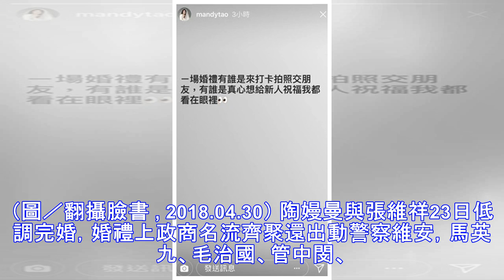陶嫚曼婚禮走露風聲 酸朋友現實「我都看在眼裡」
藝人陶嫚曼以《我愛黑澀會》出道，拍過多部偶像劇，近日在君悅飯店舉行婚禮，因老公是中華開發金控董事長張家祝的兒子張維洋，加上張家祝又是前經濟部長，雄厚的背景讓陶嫚曼想低調完婚，不料她在昨（29）日IG限時動態上指出，這場婚禮有人故意走露風聲，言語中諷刺意味十足。 ▲陶嫚曼在婚後7天PO文有朋友利用她的...